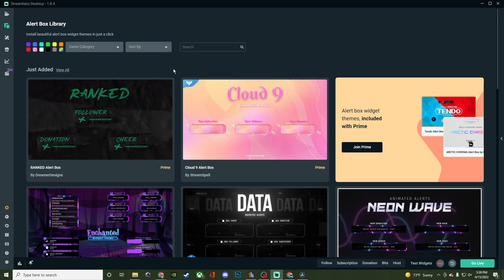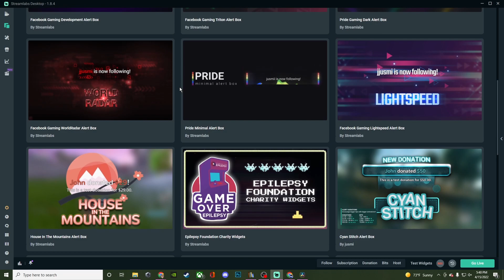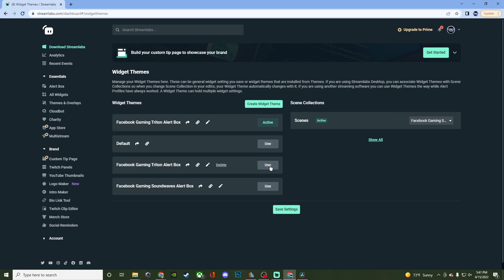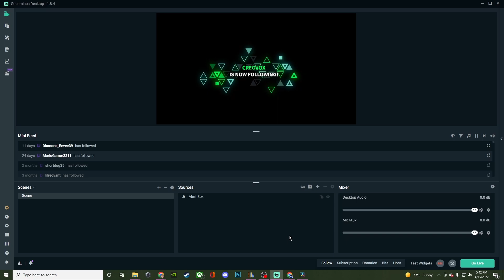How to install & manage alerts in Streamlabs (Beginner's Guide)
In this video I go over the Alertbox Library in Streamlabs Desktop. I show how to filter, install, test and manage your alertbox alerts.

The alertbox library is a great way to find new alerts that are premade to fit the style of your channel / branding. you can filter by color, game category, or by premade filters. They do have some free options but a lot of it will behind the Streamlabs Prime paywall. Installing is super simple, just a click of a button and it automatically adds an alertbox widget for you. You can test it right inside the Streamlabs Desktop program and if you wish to delete or change the alert you can.

Time Stamps:
- Intro 00:00
- Getting to Alertbox Library: 00:10
- Filtering: 00:18
- Installing Alert: 1:06
- Testing Alert: 1:24
- Changing Alert: 1:37
- Managing / Deleting Alerts: 2:06
- Outro 3:22

ℹ️ Streamlabs Desktop Tutorials (2022)